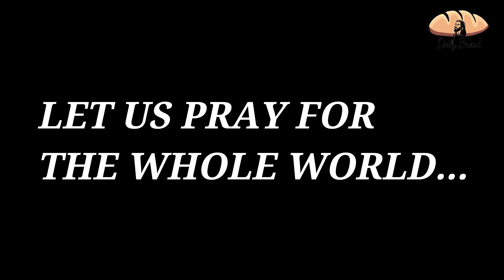Chain Rosary# Jabamala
Chellamkonam Church